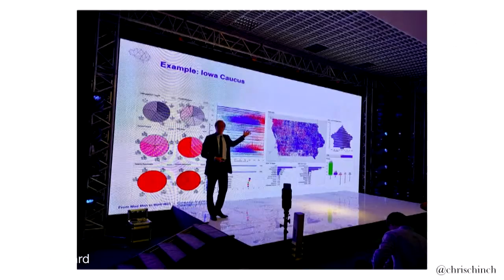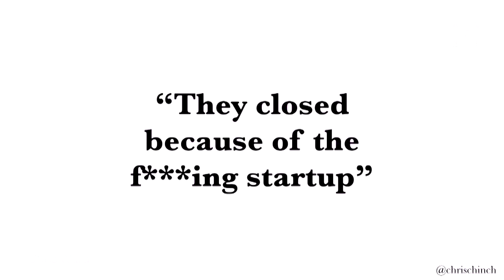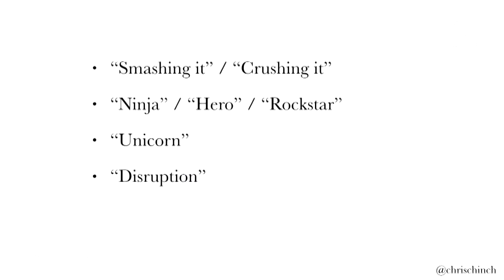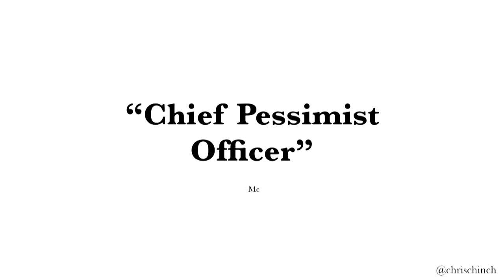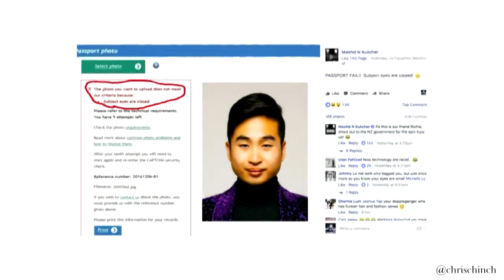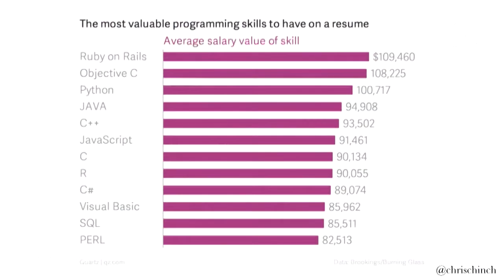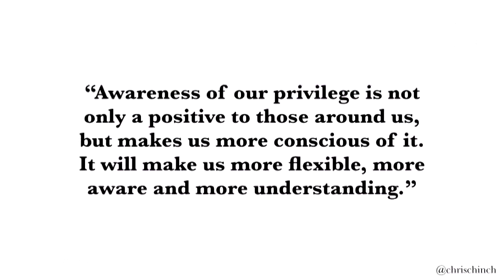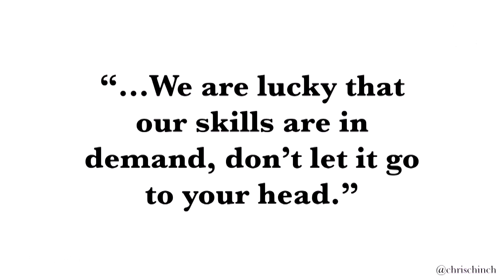Chris Ward: Preventing the Techpocalypse